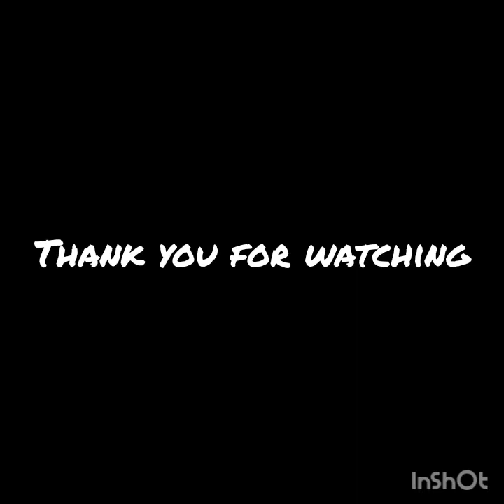bere kaobai,, majwng kaodwng de¿¿¿